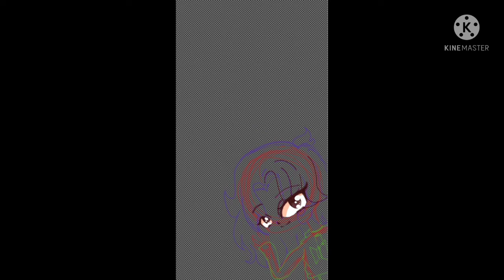birthday special spoilers? actual vid on 20th